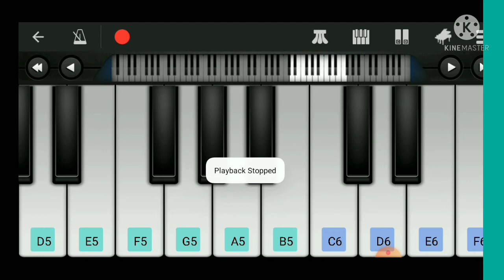Money heist ||Bella chaio Bella chaio|| music tutorial||Mobile piano